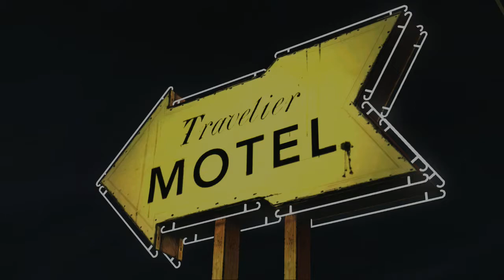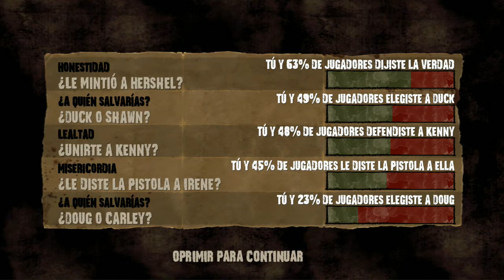TWD interactivo c1p6(ksg): AYUDAR A DOUG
The Walking Dead Let's Play interactivo en español.
1ª Temporada - Capitulo 1 - Parte 6.

Hola a todos , os traigo un let's play interactivo donde vosotros podeis tomar vuestras propias decisiones para avanzar en la historia del juego.

Spoiler  decisiones.